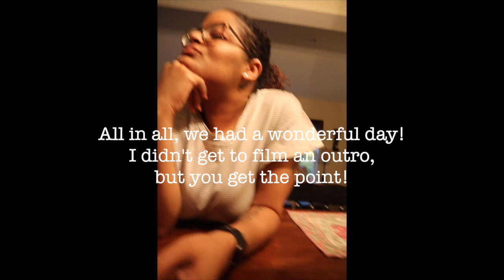The Best Mother's Day....EVER!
Oh Em Gee!! Mother's Day this year was the best! I spent it with the people I love the most! Between mimosas and a mini spa day, it was soooo enjoyable! Definitely a memorable day, to say the least! Despite COVID-19, we made due. The past few months has definitely been very different, so this was a nice distraction! How was your Mother's Day, if you're a mother in any capacity?

Socially.

Intro/Outro: “Want to Move My Feet”
Thumbnail: SnapSeed
Editing Software: Final Cut Pro